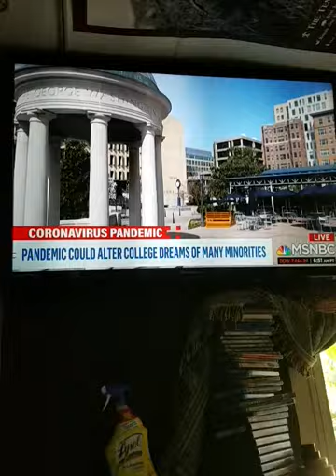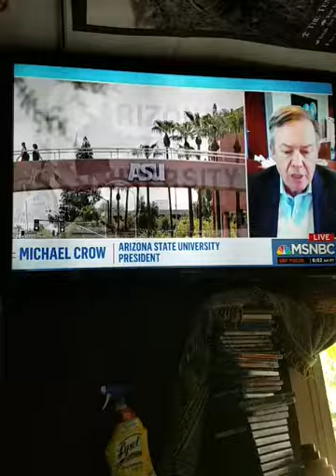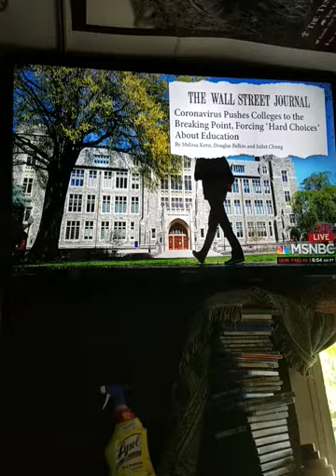5-1-20/* we may never pass this way again .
We may never pass this way again is a reminder that all of our Lives is only put here for a short. Of time here today and gone tomorrow as the old saying goes .
   We here at the Windmill Ministries at 291 Thompson Road Sharon Tennessee ZIP code 38255 would like to remind everybody that only in the worldly sense are we here today and gone tomorrow & but in the spiritual sense we will always be here because we will live indefinitely with our heavenly father and the Lord Jesus Christ in his Heavenly Kingdom .
    We pray for each and every one of us as we struggle through this life going hither and to , and Triumph with Lee going where no man has gone before pertaining to humanity .
    Thank you for sharing in these Endeavors that we wish for all of us a happy Utopia and our final Journeys .
Dennis James Jubby Jackson sr A.K.A Elder brotherJewbee  .🇺🇸🇮🇱  💜🙏💜  🌿⛪🌿